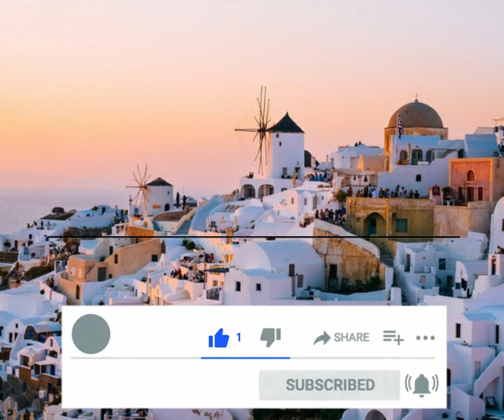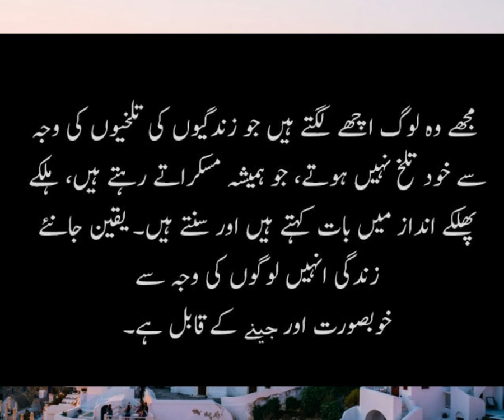Aflatoon Kon Tha - History of Plato - What is Full Documentary Of Aflatoon - MY INFO MASTER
Do you want to know about Aflatoon? Have you any idea about his Point Of View? In this video I will tell you about Aflatoon Kon Tha - History of Plato - What is Full Documentary Of Aflatoon. I hope you will like this video.

         Aflatoon was Born in circa 428 B.C.E. He was ancient Greek philosopher His Real name was Plato. Plato had one sister and 2 brothers. His father had died in his early age. He was a best student of Socrates and a teacher of great Aristotle. He was a well known philosopher, politician, and Astronomer.
He died in Athens circa 348 B.C.E at the age of 80.